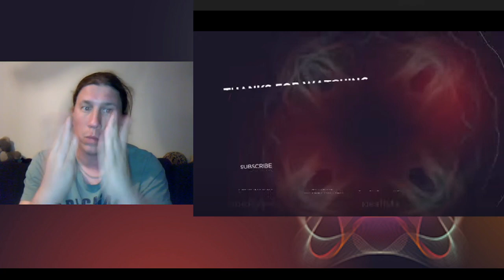Amanda Georgiadi Tenfjord - Die Together - Exclusive Rehearsal Clip - Greece - First Reaction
Hello everyone , let´s talk about the first rehearsal of day 3 from Eurovision 2022 and next  country for day 5 is Greece for the second rehearsal   .. Let´s get this party started